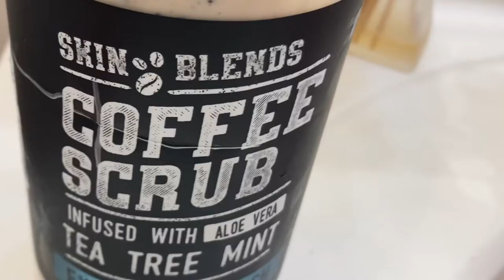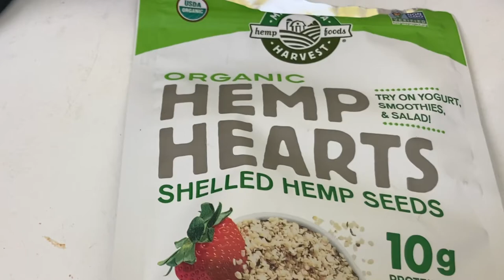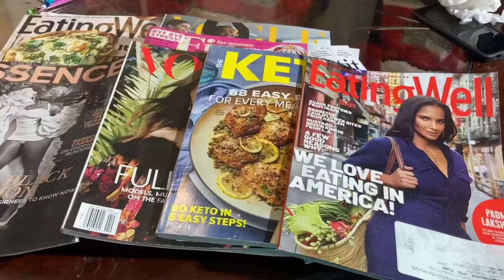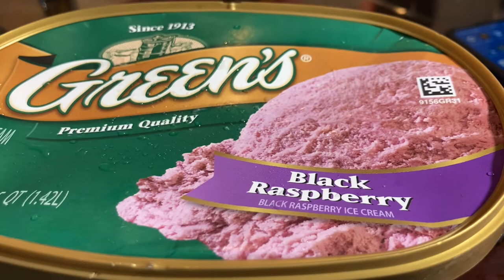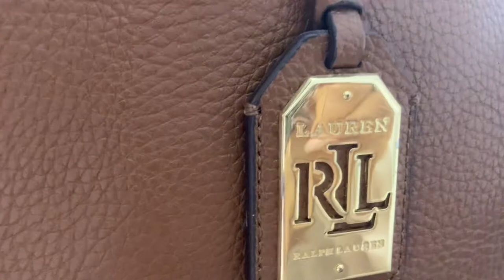MY STRESS MANAGEMENT ROUTINE | HOW I DEAL WITH STRESS | Margaret Doherty TV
$MaggyD123

To order any of my ebooks, click on the following